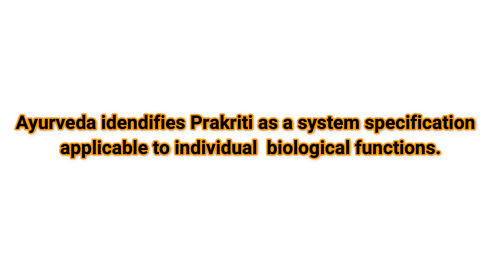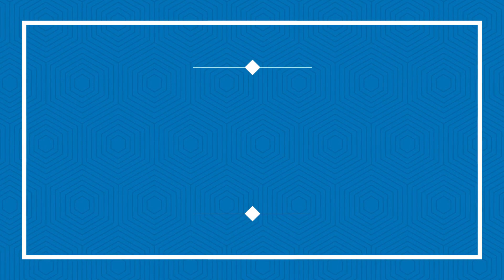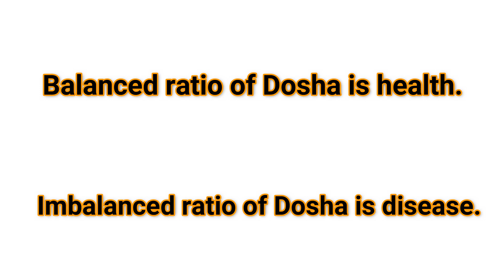Prakriti in Ayurveda/ Concept of body constitution in Ayurveda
In this video, 'Prakriti' the very basic and fundamental concept of Ayurveda, is described in easy and understandable way. Everybody should know one's Prakriti/ basic nature/ basic constitution/ body type. Here I described, Importance of knowing one's body constitution.What is vikriti? Difference between prakriti and vikriti. Types of prakriti. Basic difference between doshaj and manas prakriti. Learn to proactive in  preservation of health.